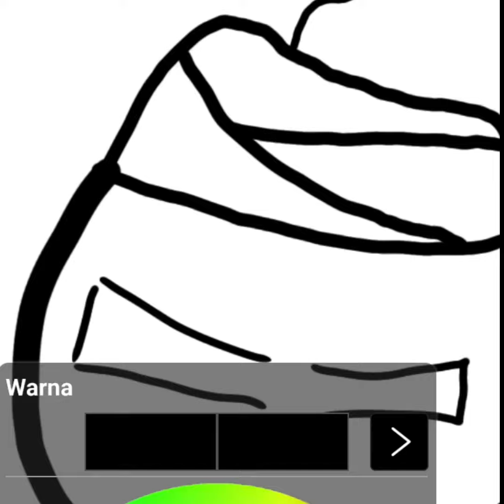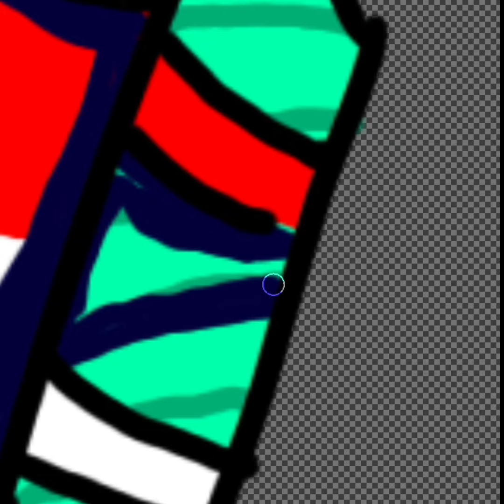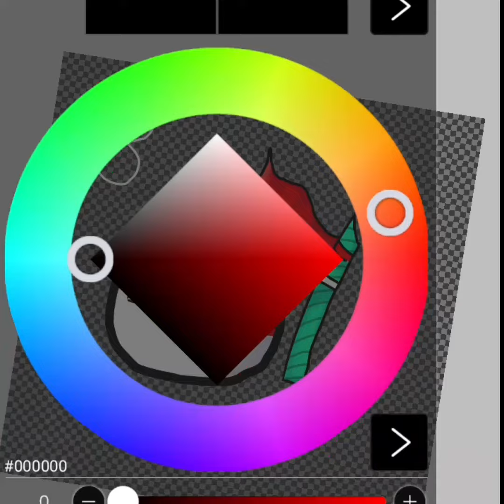Indonesia Countryballs Speedart, HAPPY 78 INDEPENDENCE INDONESIA!! SPECIAL!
happy 78th Indonesia Independent day!

song: sorak sorak bergembira